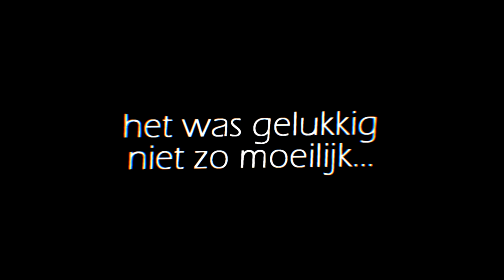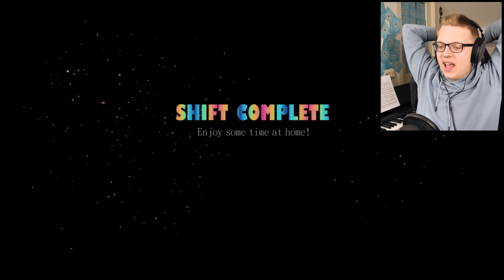Het is EINDELIJK TIJD voor Five Nights at Freddy's SISTER LOCATION!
Het is december en als eerste cadeautje geef ik jullie EINDELIJK datgene waar jullie om hebben gevraagd: Five Nights at Freddy's Sister Location!